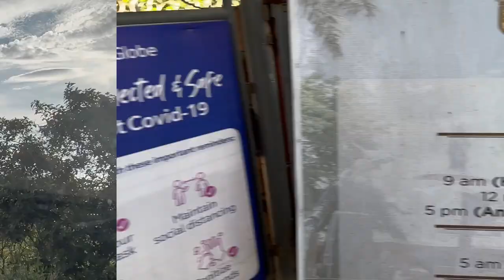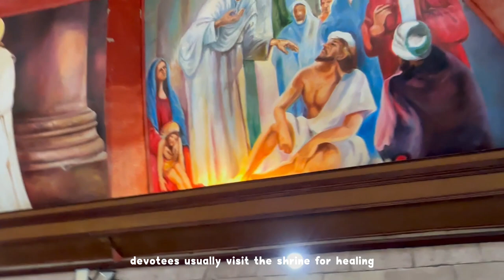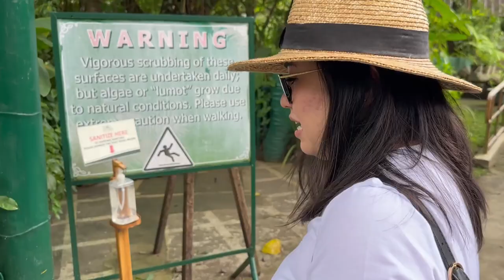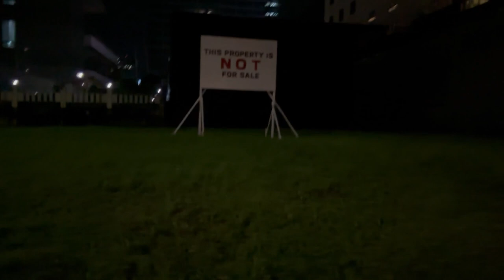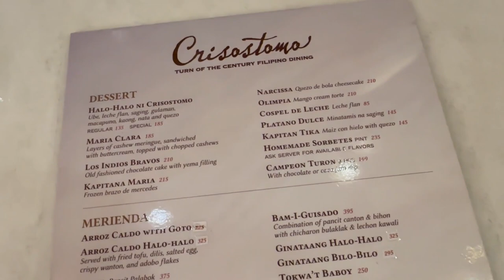VILLA ESCUDERO 🌻 (padre pio shrine visit and the waterfall restaurant)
Hey there, it’s Viel. I am Filipina living in the UK aspiring to be a youtuber (char!). Welcome to our new series of vlogs where we finally go home to the Philippines for the first time since the pandemic.